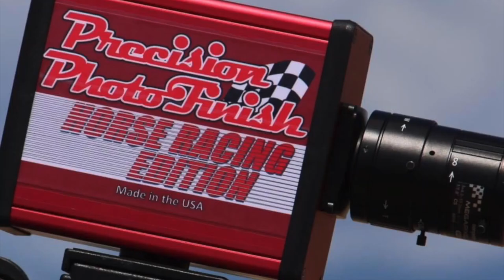La Julia Cuadra Jacalitos vs El Guero Palma Cuadra Jimena en Rancho Los Alamos de Hesperia, Ca.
Carreron de Pura Lumbre!! La Julia Cuadra Jacalitos vs El Guero Palma Cuadra Jimena en Rancho Los Alamos de Hesperia, Ca.